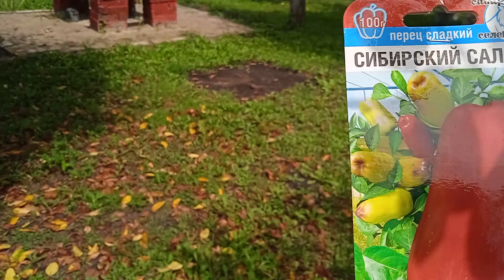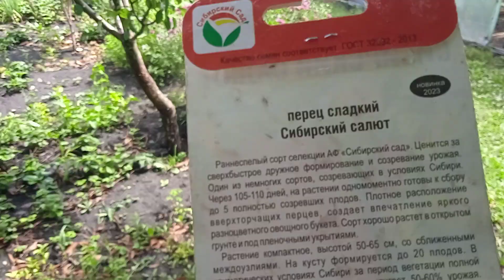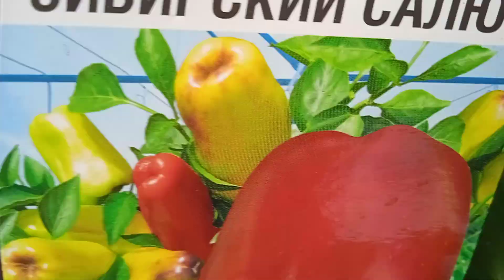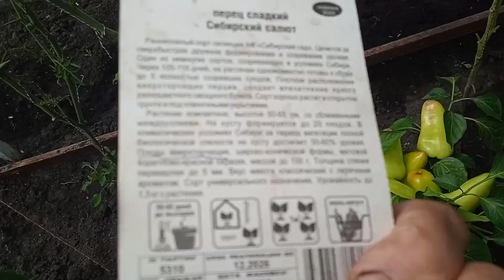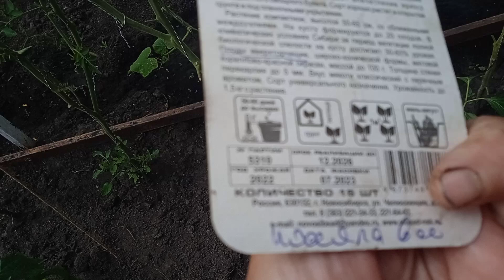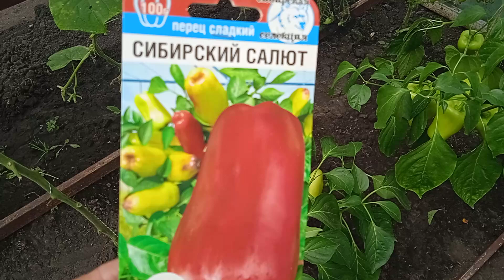Перец Сладкий сорта СИБИРСКИЙ САЛЮТ!!! Выращиваю в Теплице!!! Оставила на СЕМЕНА!!! 9.8.24г.